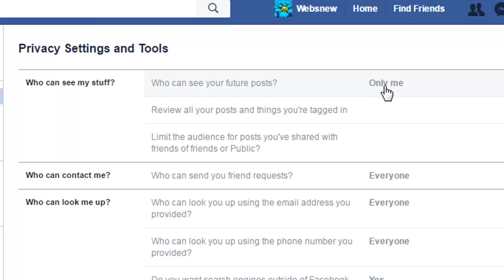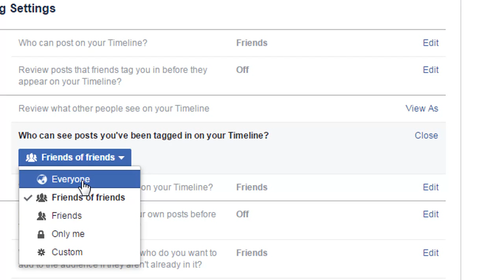How to Change Privacy Setting in Facebook